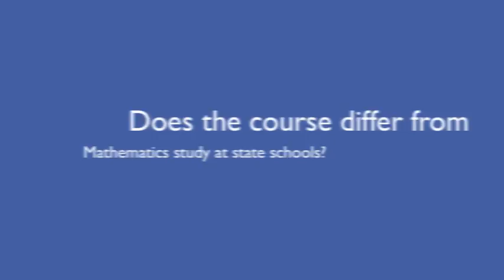Yew Chung International School of Beijing International Education Series Part 21 - Maths